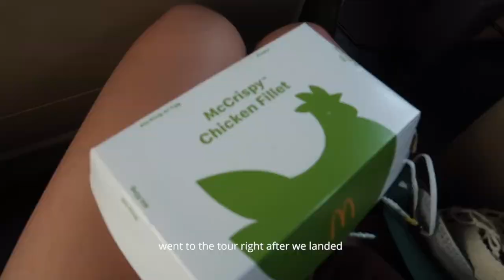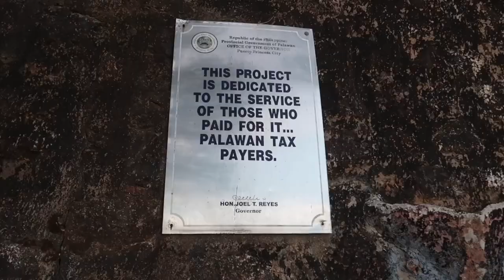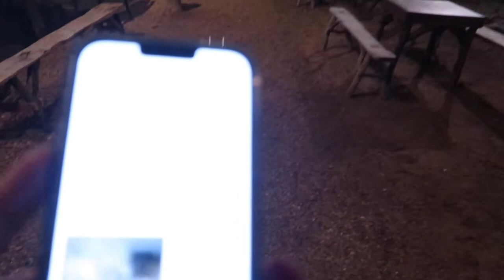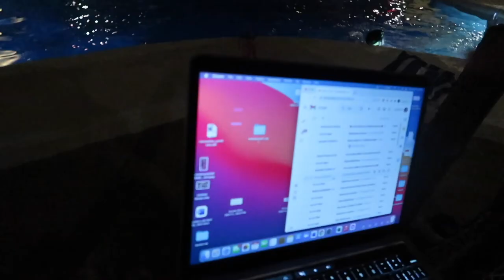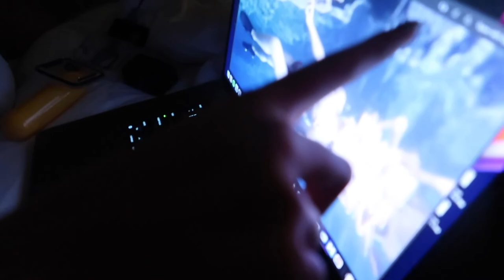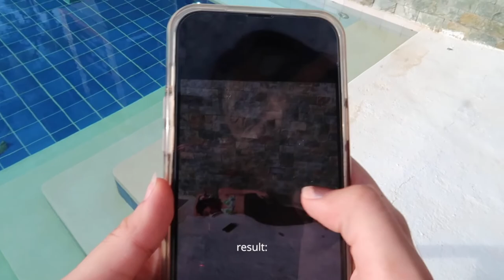CORON, PALAWAN VLOG 2022 | KIRSTEN RHEILA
Day 2- Arrival
Checked in Mo2 Westown Lagoon (Highly recommended!)
Coron Town Tour:
-Luwalhati Park
-St. Augustin Church
-Mt. Tapyas
DAY 2- Super Ultimate Tour
-Kayangan Lake
-Twin Lagoon
-CYC Beach
-Shipwreck
-Barracuda Lake
-Lunch is included in the tour, the BEST!
DAY 3- Checked in to Coron Westown
Rest day
DAY 4- Island Escapade Tour
-Bulog Dos
-Ditaytayan Island & Sandbar
-Malcapuya Island
DAY 5
Departure
-Cashew and Danggit Shopping
-Souvenir